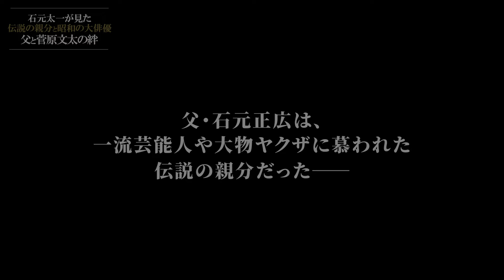【衝撃の本『不良録DEEP』発売中】伝説の親分だった父・石元正広と昭和の大俳優・菅原文太の絆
『不良録DEEP』著者／石元太一
全国書店、Amazonにて発売中

▼書籍概要
90年代から00年初頭、チーマーやギャングが全盛期を迎えた新宿・渋谷といった盛り場にパンチパーマに特攻服を纏った不良少年たちがいた。少数精鋭のグループはやがて、暴力と芸能界や大企業との人脈を巧みに操り、東京の不良少年のトップに立った──ベールに包まれた関東連合のタブーがここに明かされる！

定価：1870円（本体1700円）
発行・発売：株式会社大洋図書

■note
毎日更新中！

株式会社 大洋図書
実話ナックルズ編集部
ナックルズTV担当